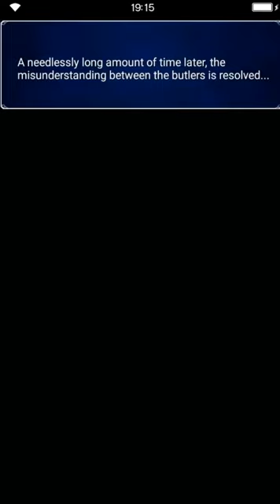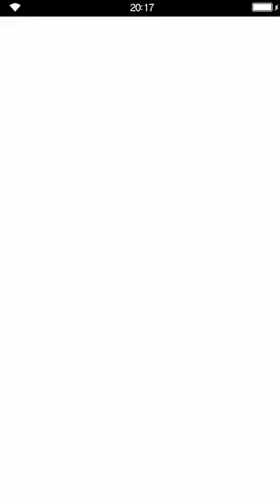Final Fantasy: Brave Exvius - Madame's Manor - Ancient Ruins Level 3